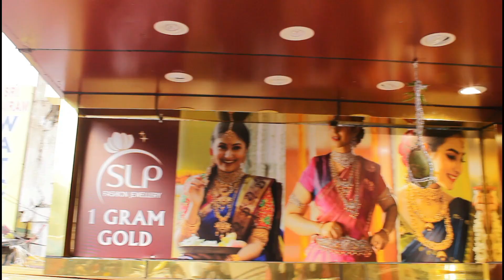Latest cloth vddanam/hip belts/waist belts just below 600 | onegramgold | slp fashion jewellery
Highlights:
100% Wholesale price

You can also purchase by visiting our outlets:

1: SLP Fashion Jewellery, Hno: 13/7/7, Shop no:1, Mallika's Crown Complex Dilsukhnagar Main road Near CMR Shopping Mall, Hyderabad, 500060
2: In KLM Fashion Mall, Dilsukhnagar, Hyderabad 500060
3: In KLM Fashion Mall, AS Rao Nagar, Hyderabad 500062
4: In KLM Fashion Mall, Ameerpet, Hyderabad 500016
5: In KLM Fashion Mall, Chandanagar, Hyderabad 500050
6: In KLM Fashion Mall, Patny, Secunderabad 500003

1gm gold jewellery with price,
1gm gold earrings designs,
1gm gold jewellery wholesale market,
1gm gold rings with price,
1 gm,
1gm gold jewellery,
1gm gold pendant design,
1gm gold jewellery online shopping,
1gm gold earrings with price,
1gm gold,
1 gm gold ring,
1gm gold choker necklace,